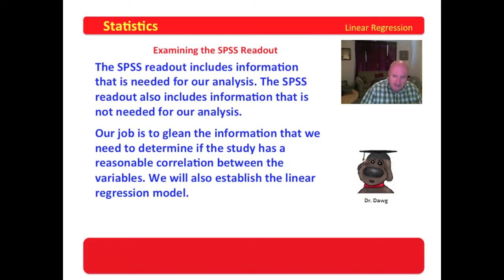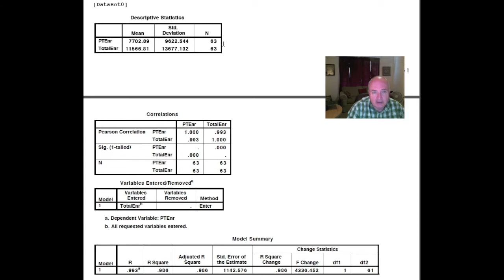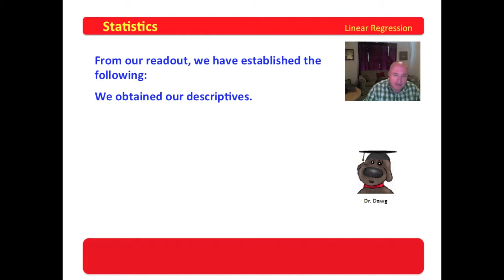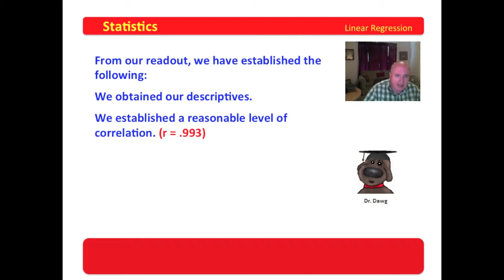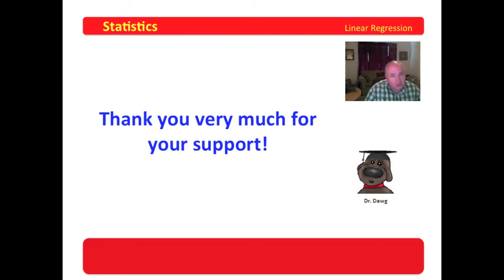6 Linear Regression - The SPSS Readout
The linear regression video series is available for FREE as an iTune book for download on the iPad. The ISBN is 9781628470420. The title is "Linear Regression". Waller and Lumadue are the authors. The iTune text provides accompanying narrative and the SPSS readouts used in the video series.

This video examines the SPSS readout for a linear regression problem to determine the relevant portions upon which to report.